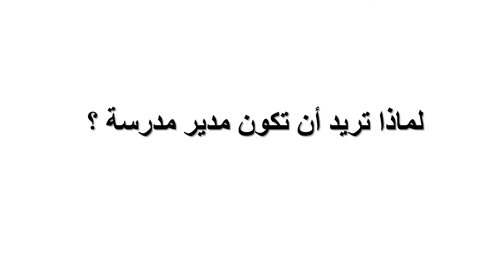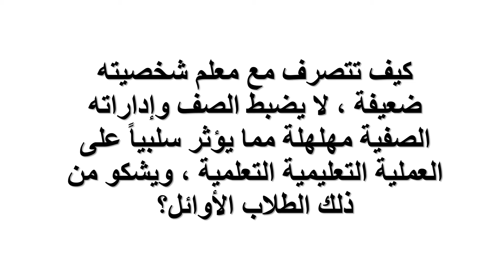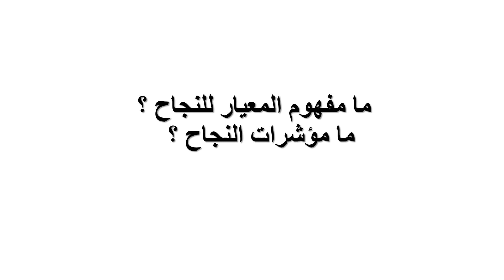اسئلة المقابله الشخصية لمديرى ووكلاء المدارس الجديده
تكنولوجيا التعليم بين النظرية والتطبيق تأليف د. محمد الحيلة